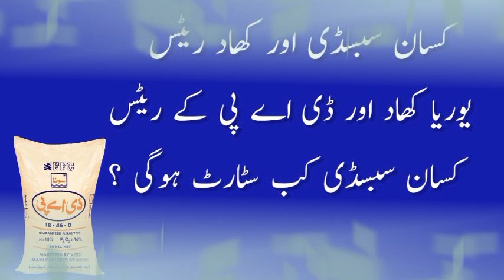DAP subsidy new update today | Kissan Subsidy Verification kab start hogi | Fertilizer khad price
DAP subsidy news today 2023
Auto DAP subsidy news
NP subsidy new update
Netro fas subsidy
Sunflower oil seeds subsidy
wheat spray subsidy
wheat seeds subsidy
DAP khad rates
Urea fertilizer khad rates
Engro urea khad rates
sona urea khad rate
Poultry farm subsidy